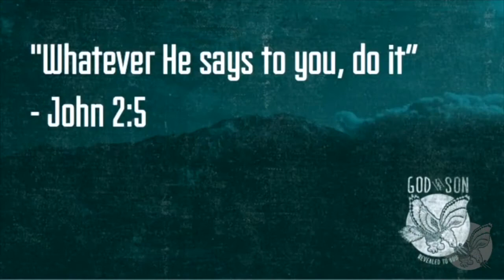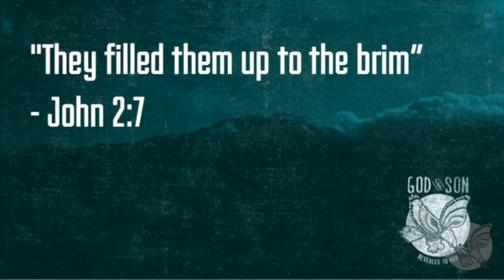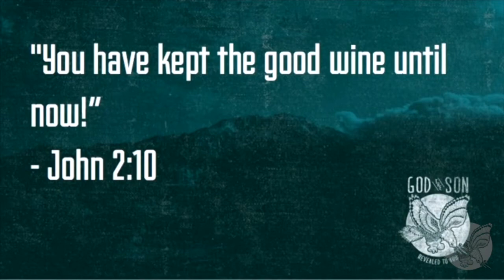God the Son Revealed at Cana - John 2:1-12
Join us as Pastor David Guzik continues in his series on the Gospel of John. In chapter 2 we see how Jesus joins a wedding in Cana and the famous miracle of turning water into wine.